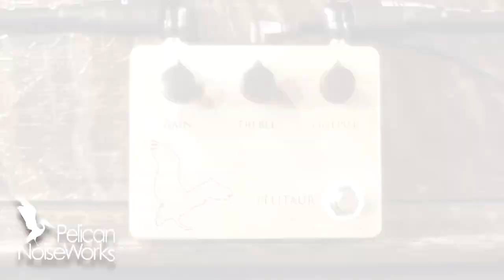Pelitaur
Not your typical golden box of mythology...
Coming April 4th 2016